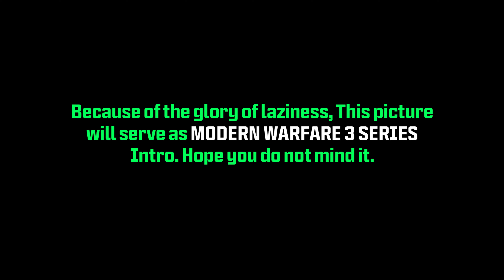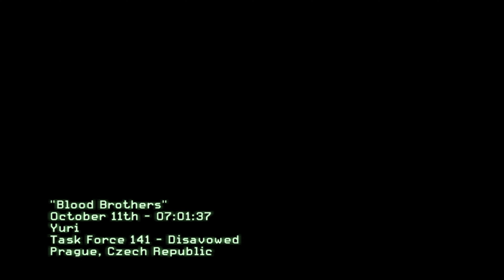[Modern Warfare 3] Operation 12: Blood Brother || Full Gameplay Standalones Missions [NO COMMENT]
*Short Description:*
This series contain all gameplay of Modern Warfare 3 with no comment. Just like others, I record the gameplay by Xbox Gamebar and export as 2K/4K videos.

As was we have from the past, 1996 One Shot One Kill once again come back to us, act as Yuri under Soap command just like how Price and MacMillan was to be in the past.

*Involved Mission:*
Operation: Blood Brother